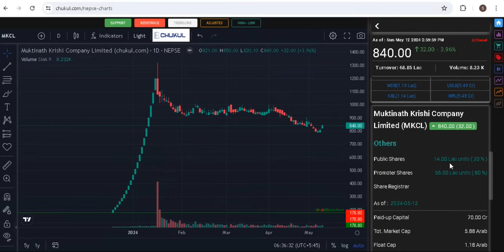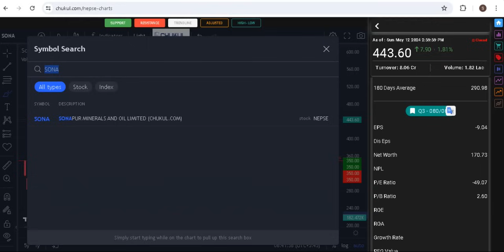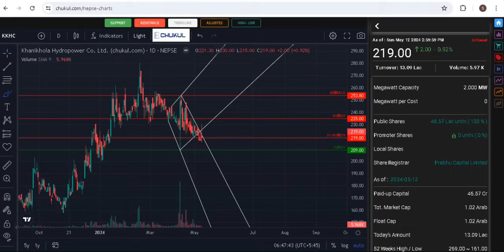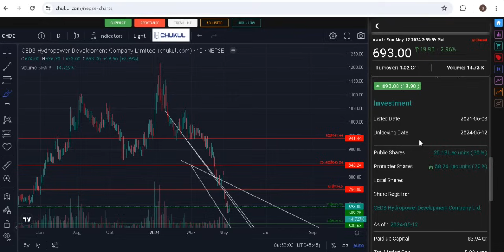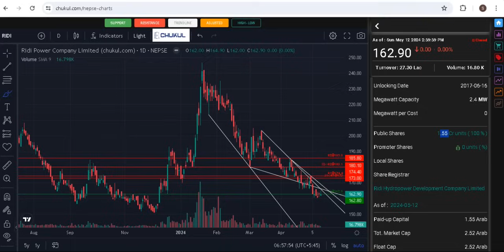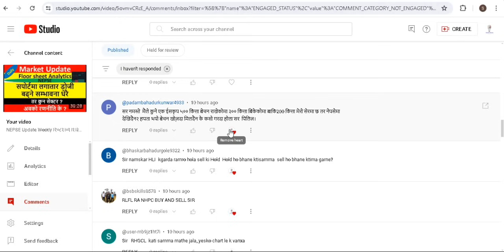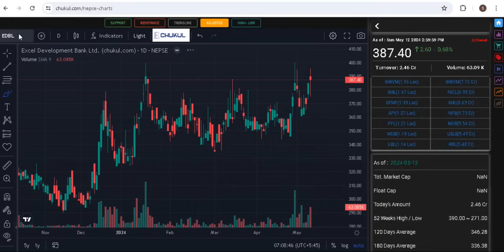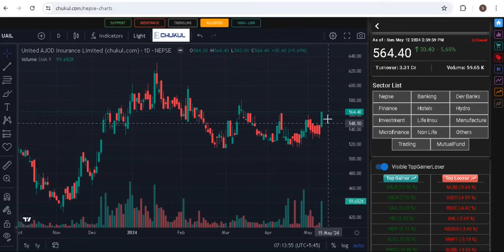Share Market।NEPSE।जिज्ञासा-प्रतिक्रिया १४६।share market news।question answer।stock ideas।stockideas